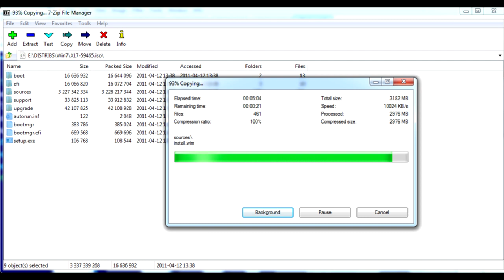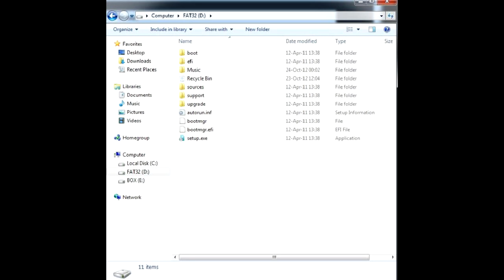Загрузка в UEFI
Как сделать загрузочный USB с Windows в формате UEFI. Читать